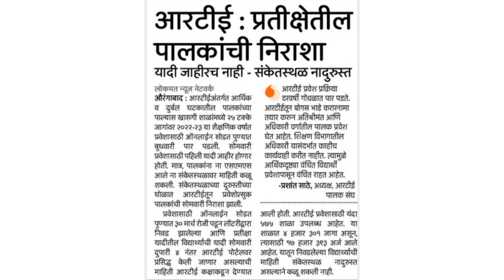RTE Lottery RTE lottery Reuslt 2022 | आर.टी.ई निकाल २२ | लॉटरी लवकरच सुरु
RTE 25% 2022-23 Lottery | RTE Maharashtra lottery 2022 | आर.टी.ई २५% प्रवेश २०२२-२| लॉटरी लवकरच सुरु

RTE Admission Lottery Announcement Date | RTE Admission Lottery Date Kab Announced Hoga 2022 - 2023

RTE Admission Lottery Announcement Date
RTE Admission Lottery Date
आरटीई एडमिशन लॉटरी कब निकलेगा

RTE Lottery Result 2022-23|RTE Lottery Kaise Check Kare|RTE (Lottery)Merit Kab Niklega|Lottery Date

Hello Dost

Aaj ke video me RTE ke lottery (merit) ke bare me bataya gya hai ki kab tak lottery niklega

RTE_Admission_2022-23

Earlier, Maharashtra education minister Varsha Gaikwad announced that the admission process for RTE academic year 2022-23 will commence from February 16, 2022.

The Right of Children to Free and Compulsory Education Act or Right to Education Act (RTE) is an Act of the parliament of india enacted on 4 August 2009, which describes the modalities of the importance of free and compulsory education for children between the age of 6 to 14 years in India under Article 21A of the indian Constitution.

RTE Admission 2022 Maharashtra application form has been released at student.maharashtra.gov.in. Interested candidates can fill the application form by visiting the RTE Maharashtra website. Applicants must fill the online application for admission into the school coming in the range of their village area.

eductional_dataRTE Merit (Lottery) Kab Niklega|RTE Admission 2022-23|RTE Lottery Kaise Check Kare|RTE Lottery Date

Hello Dost

Aaj ke video me RTE ke lottery (merit) ke bare me bataya gya hai ki kab tak lottery niklega video ko pura dekhna pta chal jaega ki kab tak niklega ummid hai ki video acha lgega agar video acha lga to video ko like and share & channel ko jarur subscribe kare.

RTE_Merit_(Lottery)_Kab_Niklega

RTE25%_Admission_2022-23

RTE25%_Lottery_Kaise_Check_Kare

RTE_25%_Admission_2022

RTE Merit (Lottery) Kab Niklega|RTE Admission 2022-23|RTE Lottery Kaise Check Kare|RTE Lottery Date